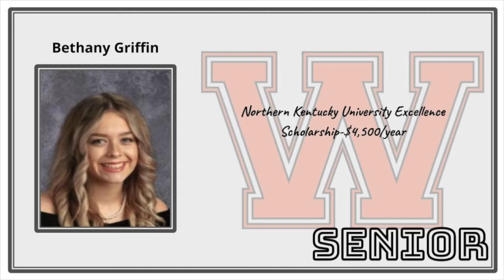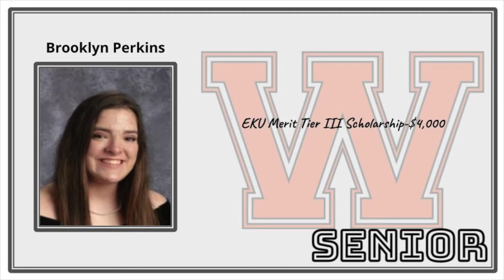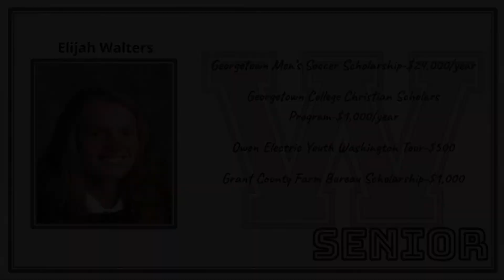WHS Senior Scholarships